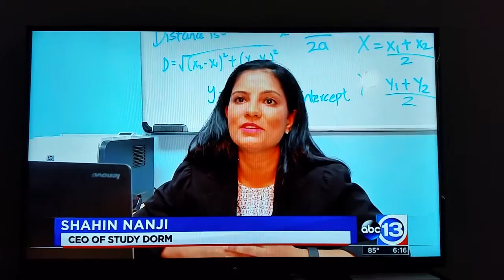Study Dorm - Tutoring in Sugar Land, TX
Tutoring in Sugar Land - Study Dorm
Study Dorm - Houston Math Tutor featured on ABC13 news!

Houston's Math Tutoring Service. Study Dorm offers 1-on-1 tutoring for all MATH courses including STAAR, SAT, GRE, GMAT and much more. We make math eZ. We also have an excellent Summer Camp which will help students get ahead in class and prepare for the next school year.

Summer Camp in Sugar Land,TX 77479, 77478 and 77477